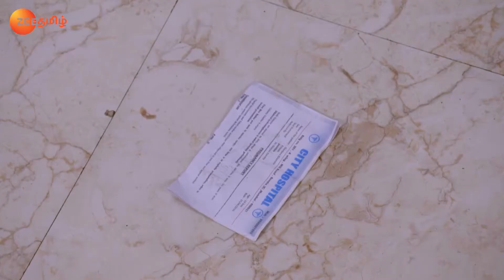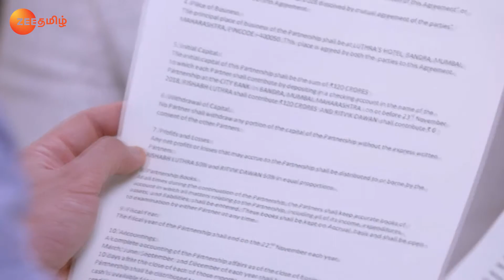Sherlyn overhears Kareena - Chinna Poove Mella Pesu - Full Ep 366 - Zee Tamil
Kareena has a fall as she sneaks into Sherlyn's room to take the report. Sherlyn secretly overhears Kareena and Preeta's conversation. The report gets stuck to Monisha's shoe.

Show Name : Chinna Poove Mella Pesu
Producer/Star Cast : Shraddha Arya,Dheeraj Dhoopar,Manit Jourah
Episode No : 366